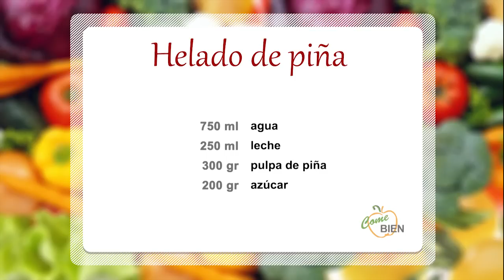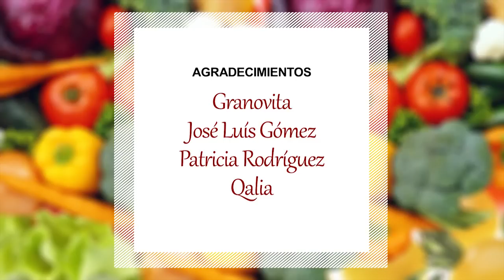Helados de piña 01x5 "Come Bien"